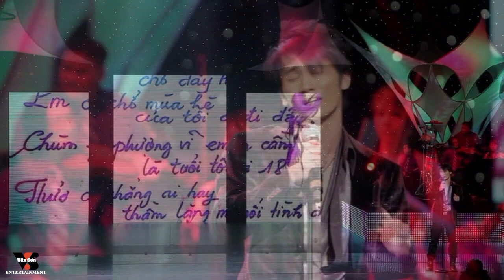🌹VAN SON Nhạc Trẻ Collection 3 - KHI ĐÃ NÓI YÊU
➤ Nếu các bạn thích những chương trình ca nhạc từ Trung Tâm Vân Sơn, đừng quên SUBSCRIBE, COMMENT, LIKE và SHARE, cùng nhau thưởng thức nhiều chương trình hay & giá trị. Channel Van Son Entertainment, hơn 1000 chương trình ca nhạc hay và đầy ý nghĩa, được thực hiện bởi các ca sĩ &  mà quí vị yêu mến, mang nhiều kỷ niệm cho nhiều thế hệ. Vân Sơn hy vọng những tác phẩm từ Trung Tâm Vân Sơn sẽ tiếp tục mang lại cho bạn những giây phút giải trí thật vui và thư giãn nhất.
🎧 BEST DEALS ONLINE Trọn Bộ DVD Ca nhạc - Hài (Huyền Thoại)
➤Tất Cả video, album trên Van Son Music Channel, đã được Trung Tâm Vân Sơn đăng ký bản quyền với YouTube Channel. Mong các bạn, không sao chép HOẶC re-upload dưới mọi hình thức.
🎧 Vân Sơn chân thành cảm ơn sự hợp tác & ủng hộ các bạn trong suốt thời gian qua.